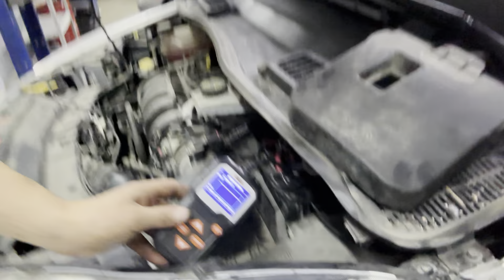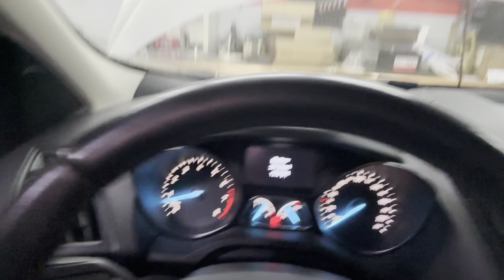Ford Kuga со странностями и Lancia Delta без датчика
Потешные истории из нашей жизни , рассказанные знающими людьми 👨‍👩‍👦‍👦シ